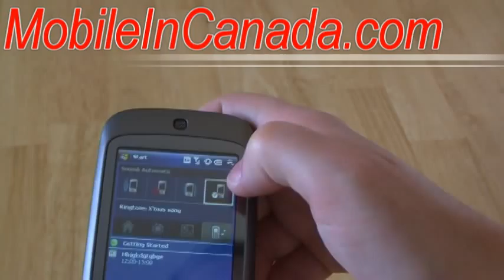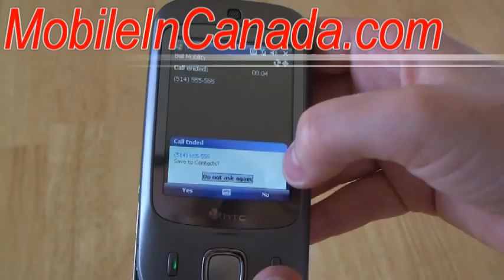HTC Touch Dual of Bell Mobility (same of Telus Mobility)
The HTC Touch Dual is very similar of HTC Touch original but he has a slide keypad for make call easily. HTC Touch Dual includes a camera and a Bluetooth connection but no WiFi or GPS.